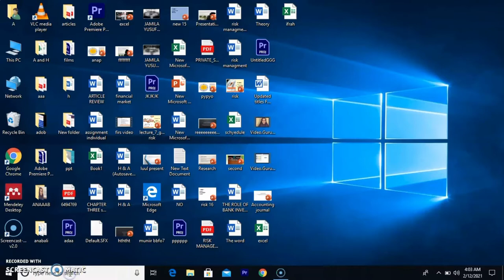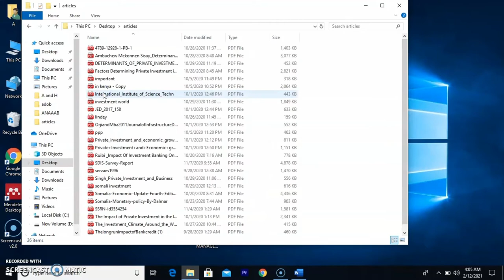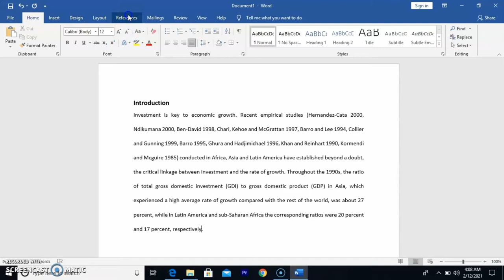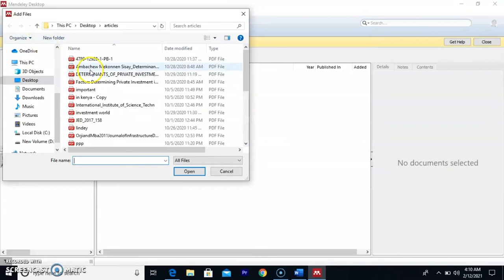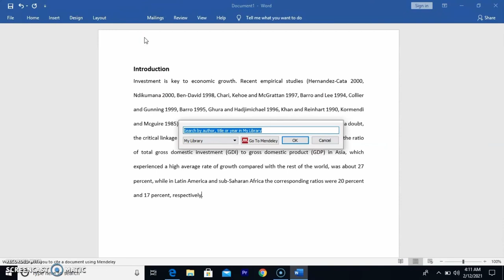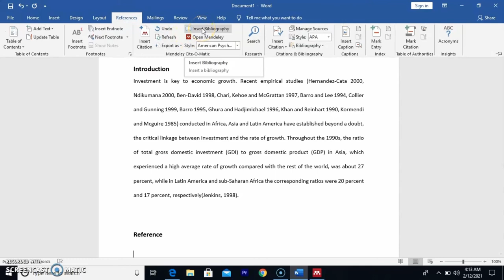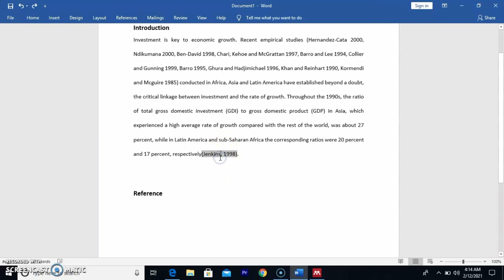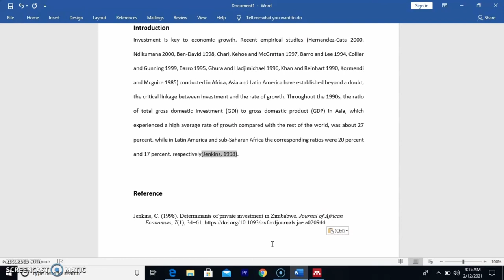Sida loo isticmalo mendeley ( how to use mendeley).Af somali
Sida ugu sahlan loo isticmaala mendeley insha allah ka faideysi wanagsan.